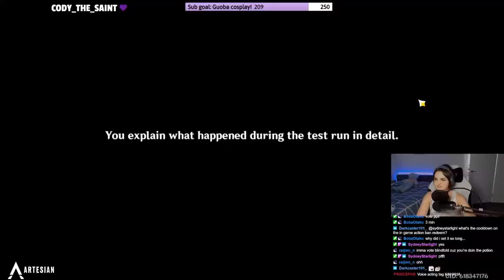Timaeus x Ying'er got real spicy | Genshin Impact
You can tell I had a lot of fun voicing this entire interaction between Timaeus and Ying'er LOL

Don't want to miss out on a live stream?